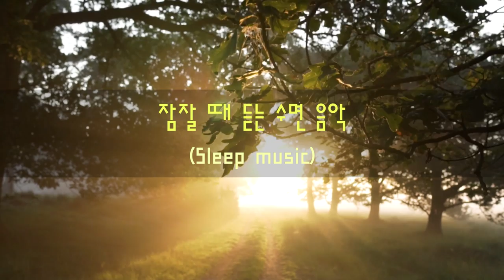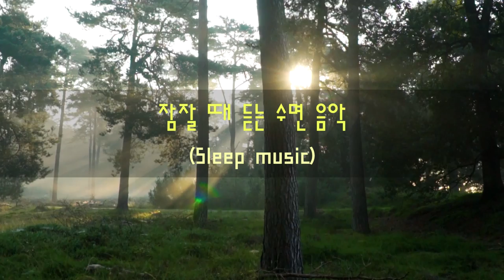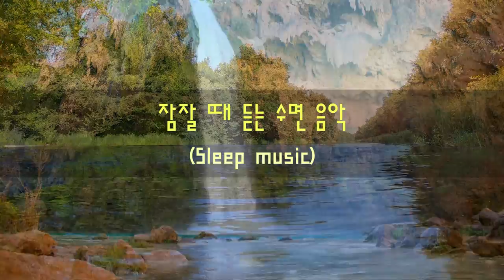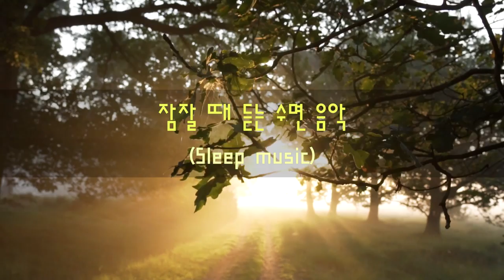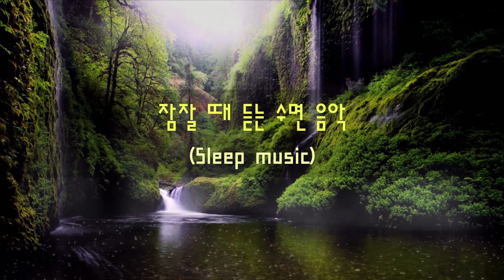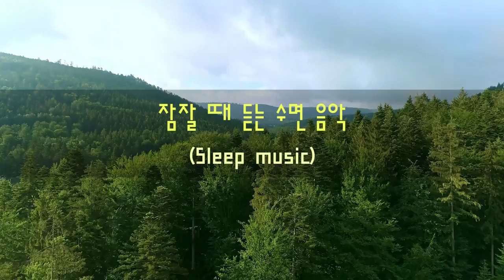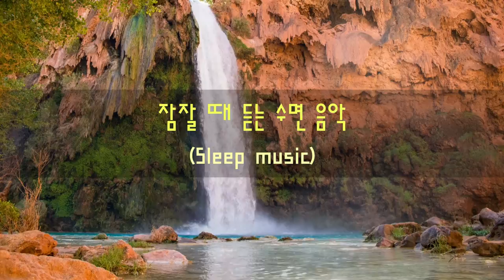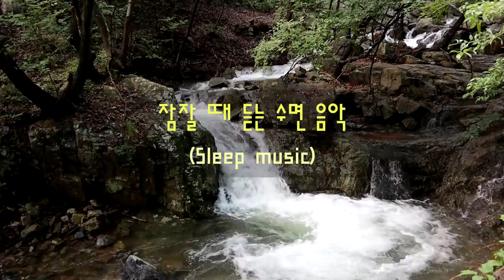잠잘 때 듣기 좋은 수면 음악 / 4시간 연속 듣기 (Sleep music that you listen to when you go to bed / 4 hours)